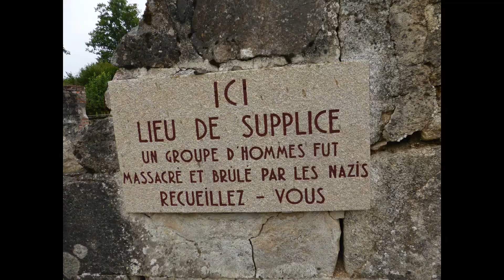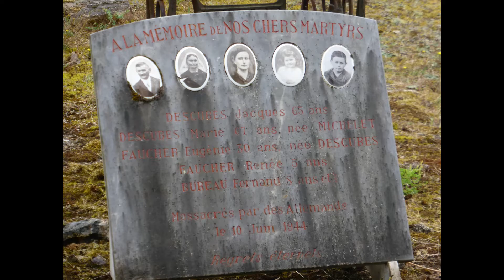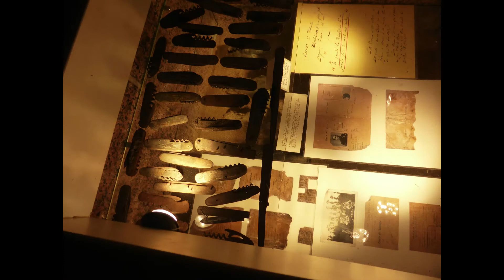Oradour sur Glane massacre On 10 June 1944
On 10 June 1944, the village of Oradour-sur-Glane in Haute-Vienne in Nazi-occupied France was destroyed when 643 civilians, including non-combatant women and children, were massacred by a German Waffen-SS company.